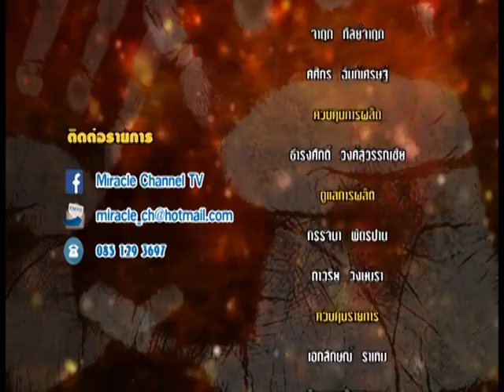รายการหัตถจิต | 15/09/59 | EP 4/4